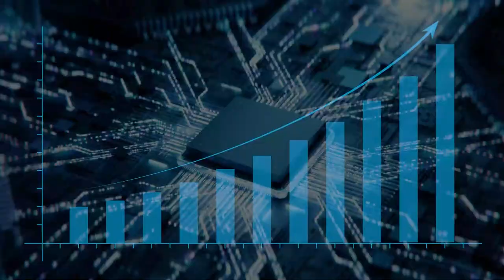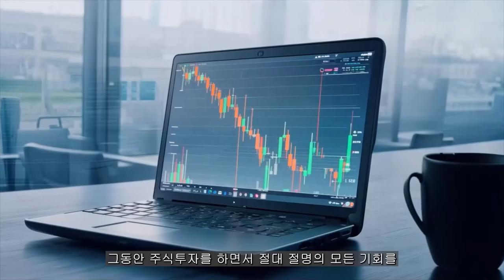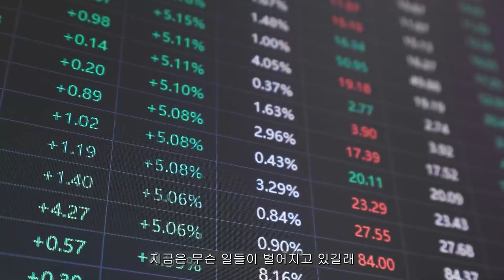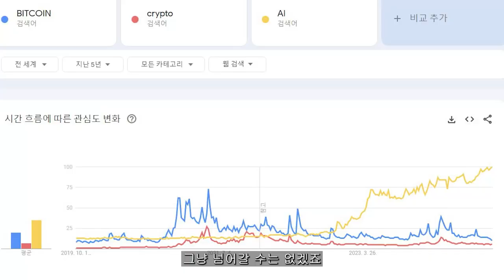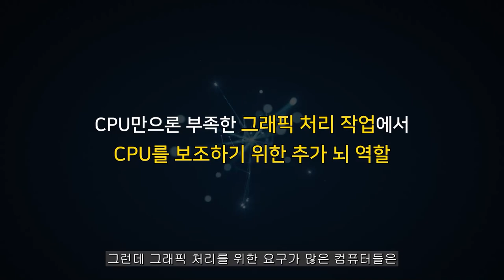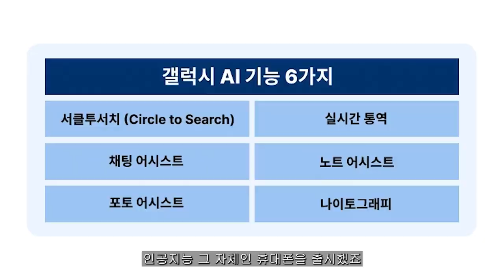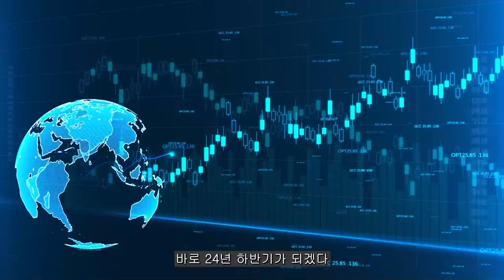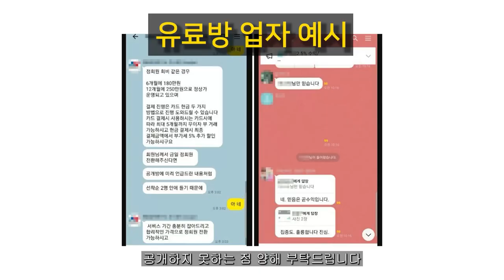[ 엔비디아 ] 잠시 쉬어가는건가 아님 폭락의 초입인가?